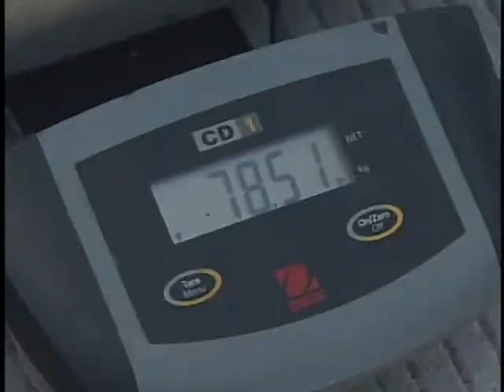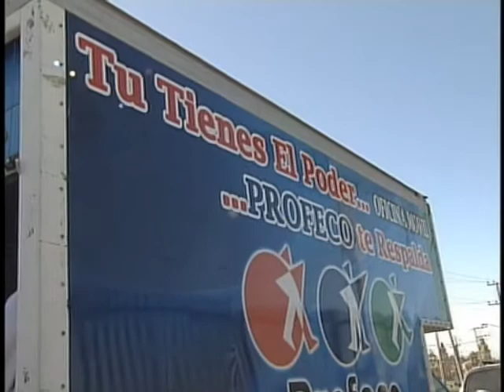Operativo en Gaseras